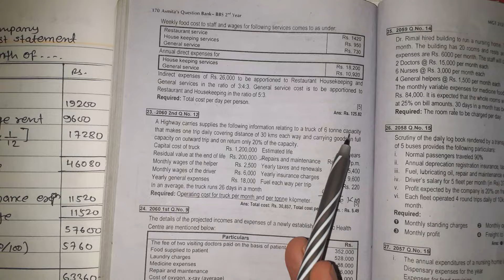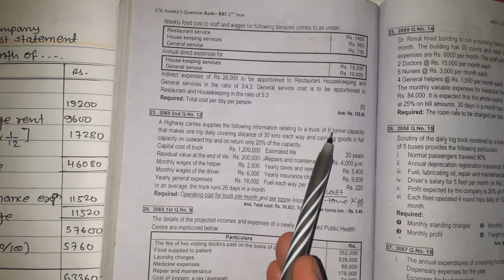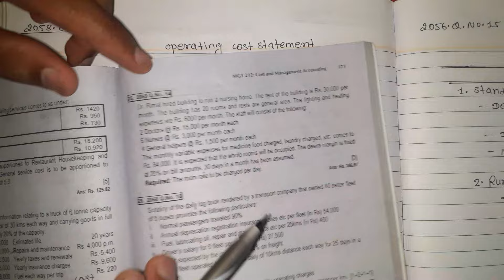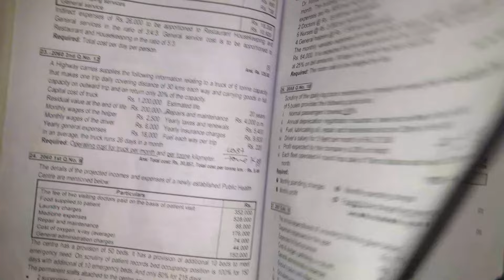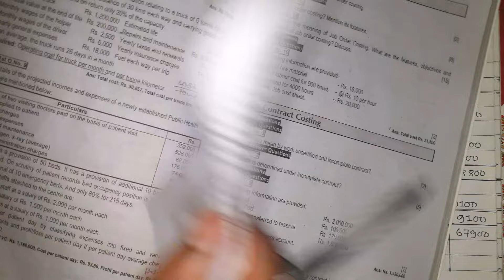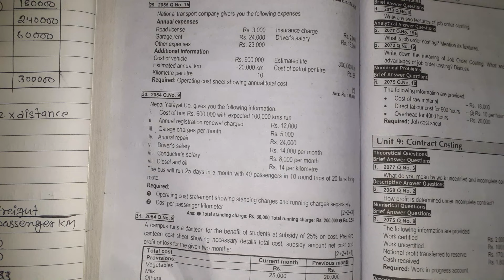Service costing // part-5 // Final part // Transport costing 😈😈😈😈😈